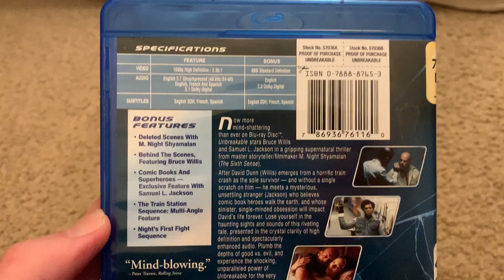Unbreakable Blu-ray Overview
The Blu-ray has overview of Unbreakable

Bonus Features:
Behind the Scenes
Comic Books and Superheroes
Train Station Sequence: Multi-Angle Feature
Deleted Scenes:
Elijah Taken Away
Audrey in Waiting Room
David in Shower
Elijah At Fair
David With Priest
Audrey Calls David
Weightlifting in Locker Room
Night’s First Fight Sequence

Sneak Peeks are Blu-ray Disc and National Treasure: Book of Secrets